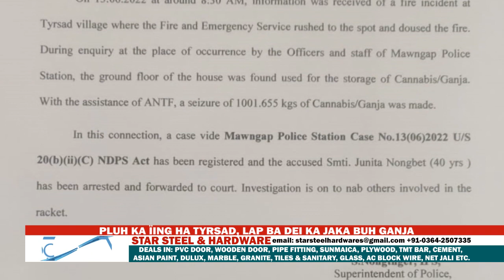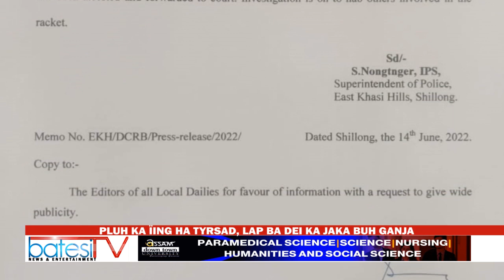PLUH KA ÏING HA TYRSAD, LAP BA DEI KA JAKA BUH GANJA